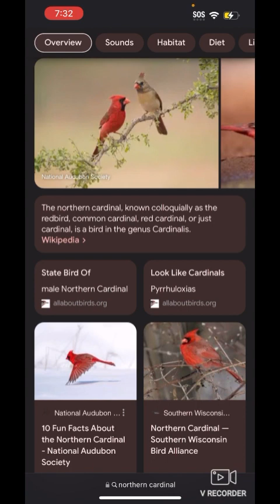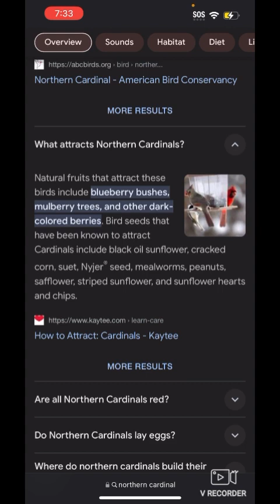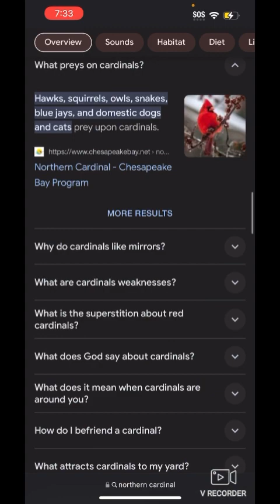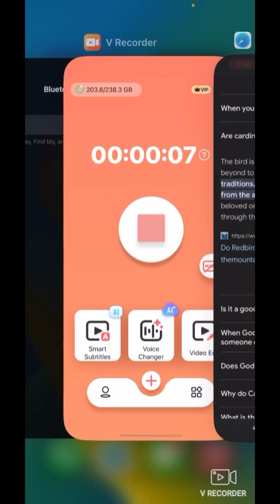Ancestors communicating after making a burnt offering of pine cones & witches burrs